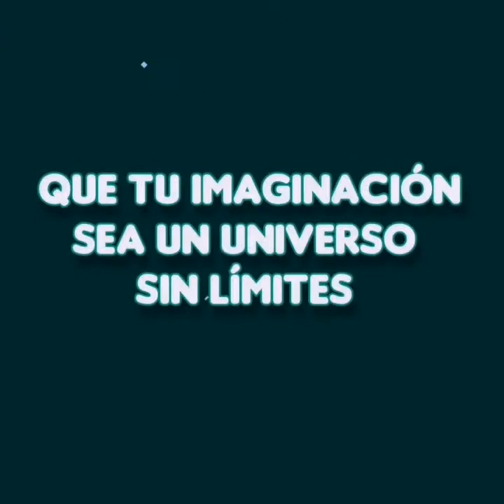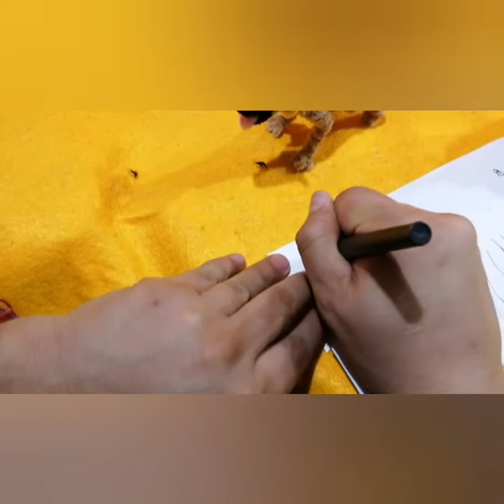Como hacer a un pastor alemán con limpiapipas